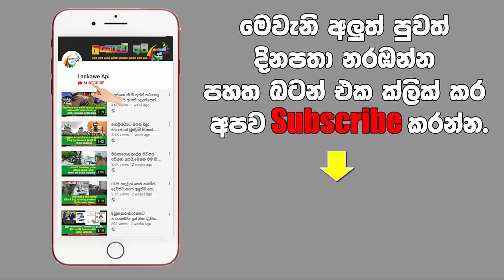ඉතාලි ජාතිකයෙකුට ජිවිතය දුන් ලංකාවේ කොල්ලා.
තම දිවි පරදුවට තබා ඉතාලියේදී අපේ රටේ තරුණයෙක් සිදුකල වීර ක්‍රියාව මෙන්න.ලංකා නාමය ඉතාලියේ ඉහලින්ම වැජඹෙයි.